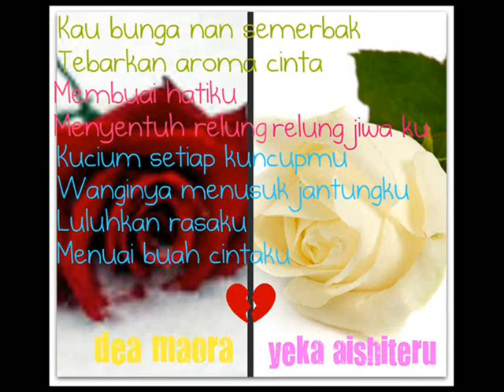~ ŠŁâMAŤ ΒŐΒŎ́ ` ~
*teruntuk kekasih jiwaku*

Kasihku selamat malam
mimpi indah lah engkau di tidurmu
cium jauhku untukmu...
untukmu ku kirim jua...
suara rinduku tanda cinta...
slamat bobo kekasihku..

kata hatimu janji-janjiku
enggan rasa'y terpisah lagi
dan berdoalah semoga esok
kita berdua dapat jumpa lagi

terimakasih oh Tuhan..
untukku tlah kau pilihkan
seorang kekasih yang baik hati...

Today i'm very love & miss u my soul...